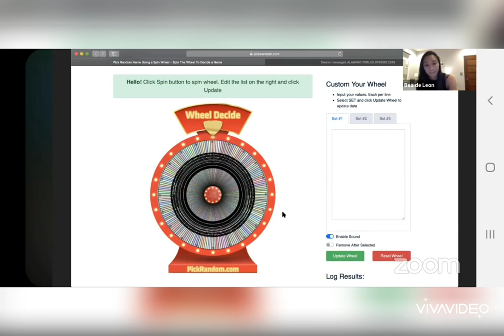Bea De Leon 2020